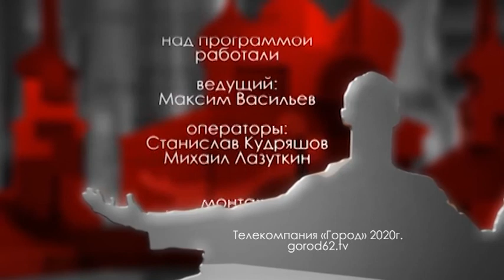Городские встречи 20.10.2020 Михаил Чиркин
Ректор РГРТУ